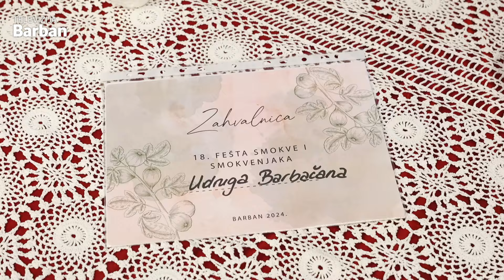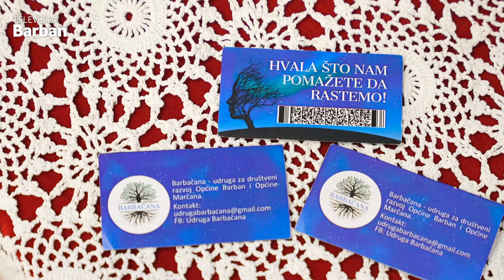Televizija Barban • Udruge Barbačana i Barbanska kula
Televizija Barban donosi vam priču o dvjema mladim udrugama koje unose svježu energiju u ovu zajednicu. Osnovane 2022. godine, udruge Barbačana i Barbanska kula spajaju tradiciju i kreativnost s modernim potrebama Barbana. Ne propustite novu epizodu Televizije Barban i saznajte kako ove udruge oblikuju život ovog mjesta.

Urednica emisije: Marijana Šepić Bjelobaba, Snimatelj: Matko Margan, Montažer: Ivan Špoljarić